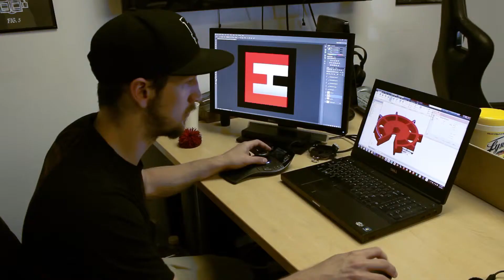Elite Innovations - Nut Wheel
Threaded rods have been around as long as it takes to thread them, A LONG TIME!  We have a solution to speed up the process, 5,000 RPMs to be exact.